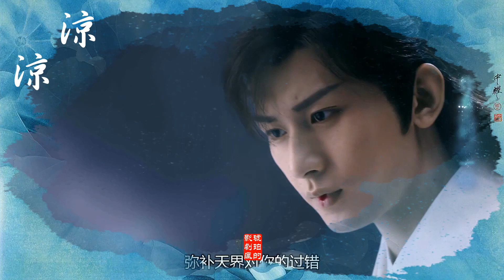原創~ 十生十世歷劫歸來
不止三生三世之凉凉。2020下半年amber連落二坑也太悲催(出了一坑又一坑，這坑還挺深~)。剪片同時也是在review劇情，司鳳璇璣結伴人間雖好但有bug(司鳳為妖，那~璇璣百年後呢！？)私心覺得應該是十生十世歷劫歸來，女戰神併肩羲玄神君同為仙界愛侶(夢幻)。(話說，十生十世其實歷劫的是...羲玄吧~天帝之子請收下我的膝蓋。叩首。)璇璣是司鳳的魔，戰神也是羲玄的魔！入魔太深是無可救葯地。(埋粉久的三生三世ost又撈出來聽鳥~)